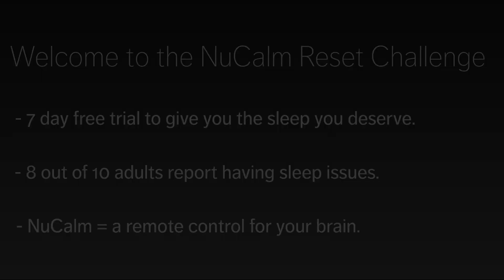Welcome to the NuCalm Reset Challenge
The 7-day NuCalm Reset Challenge will reset you by managing your stress and giving you the sleep you deserve with no drugs.